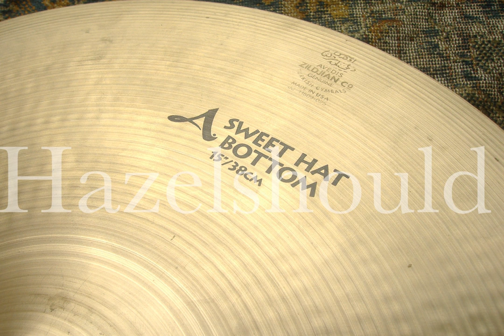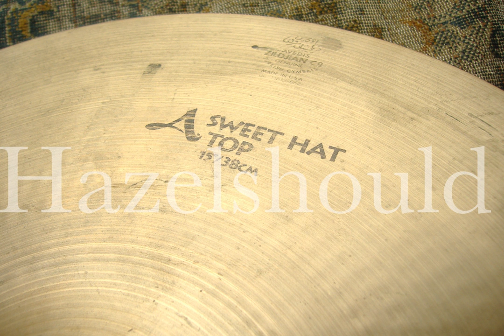Zildjian 15" Sweet Hihats 825 1138g